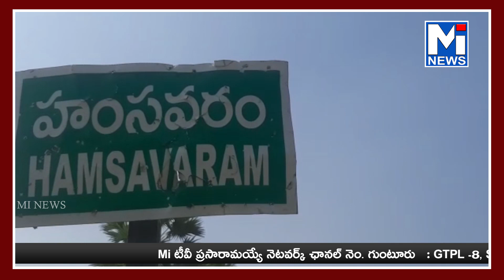రాష్ట్రరోడ్లు మరియు భవనాలు మంత్రివర్యులు దాడిశెట్టి రాజా ఆదేశాల మేరకు